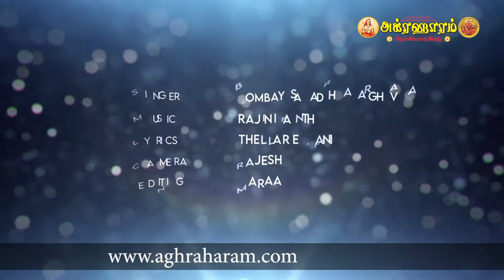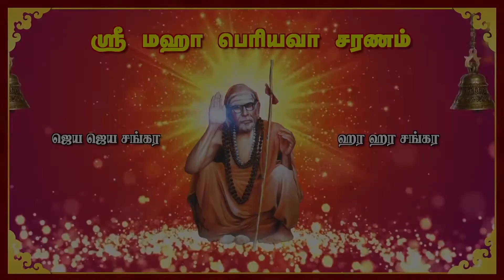ஆலங்குடி மாரியம்மன் ஆலயத்திலே